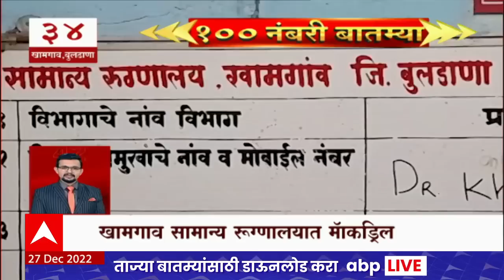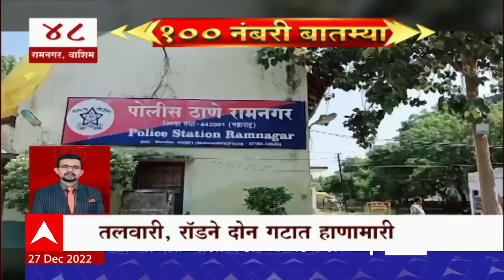Top 100 News : 100 नंबरी बातम्या : 27 डिसेंबर 2022 : मंगळवार : ABP Majha